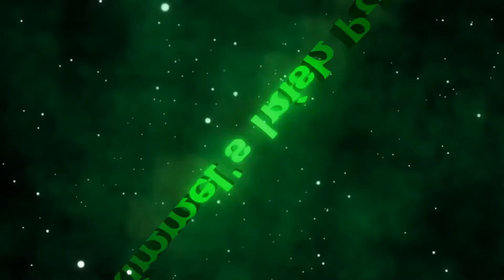Till Death Movie Review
This is my review of the movie Till Death

Stars: Megan Fox, Callan Mulvey, Eoin Macken, Aml Ameen,